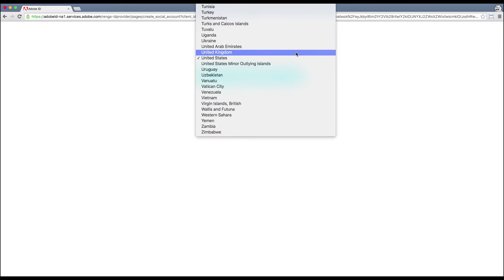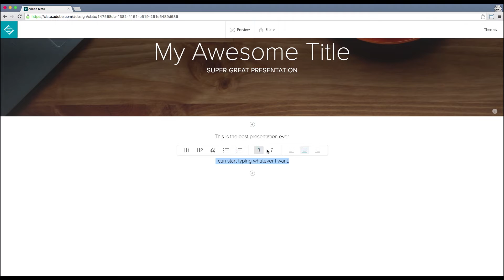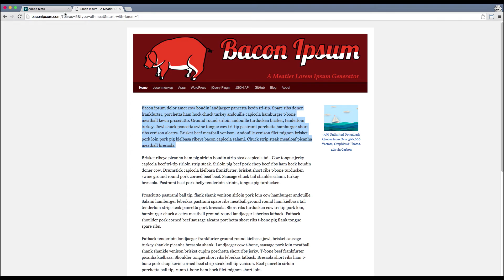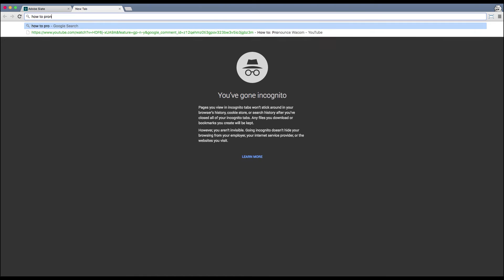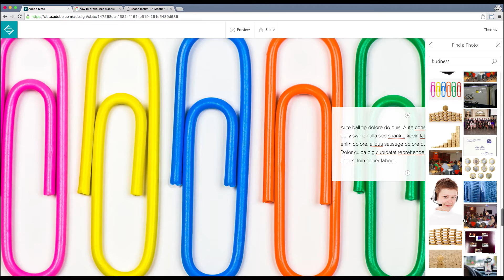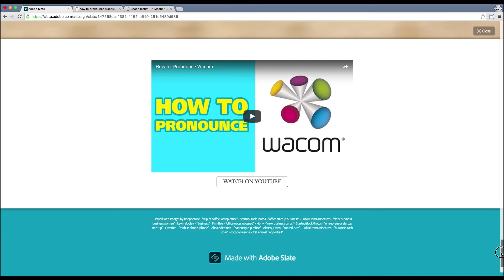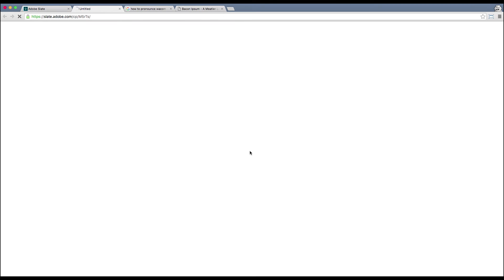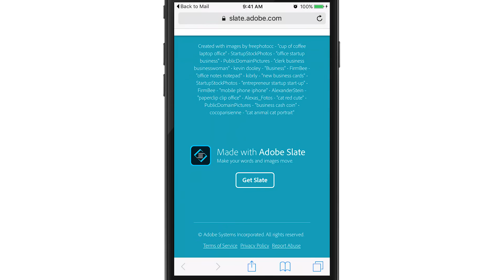Best FREE Alternative to PowerPoint - Adobe Slate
If you're looking for other alternatives, check out this complete blog post write-up:

We're not paid by Adobe for any of this. I just happened to stumble across it the other day when looking at some of the new stuff Adobe has going on and thought it was pretty neat and worth sharing.

Admittedly I'm not a huge fan of PowerPoint. Often times fonts get swapped and designs get all messed up from the original design when you open it on another computer. It's just kind of clunky to work in. And most people create AWFUL presentations (however I have seen some pretty amazing looking PowerPoints so it CAN be done). The only reason to really stay with PowerPoint that I can see is if you won't have a connection to the internet.

If you're needing to present any information or story and are wanting to do something a bit different than PowerPoint, then Adobe Slate might be a great option for you.

It's kind of like a mini website that can be built in a matter of minutes. Best part is it's FREE!

Some other alternatives are:
Prezi
Google Slides
Slide Share